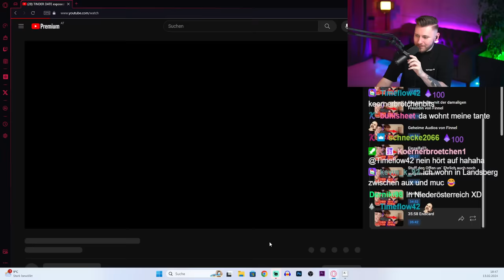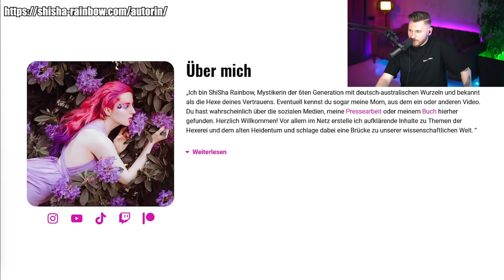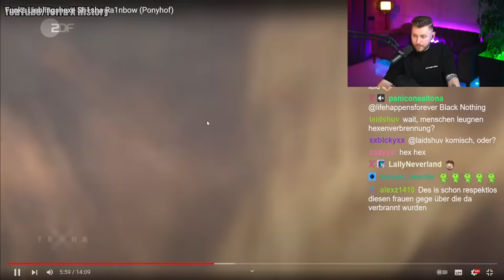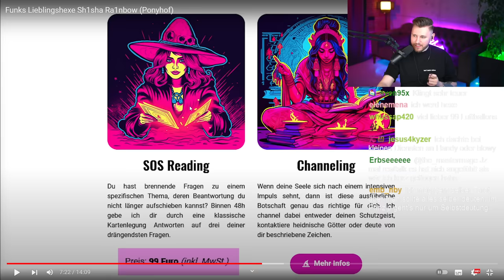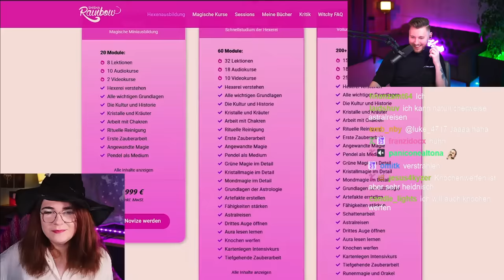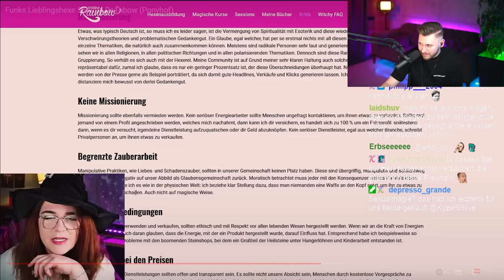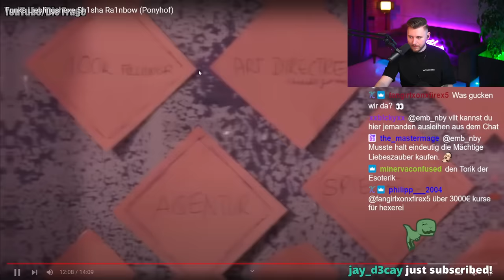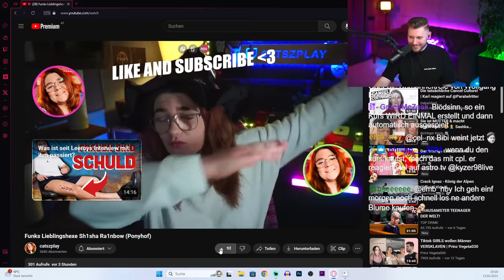Influencerin bietet 3.000€ Hexenausbildung an